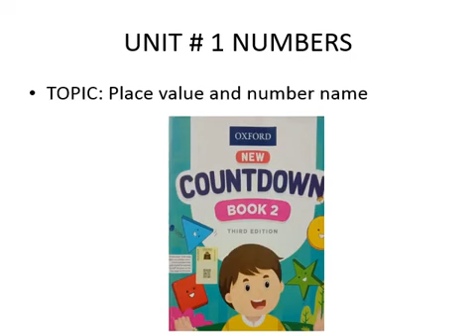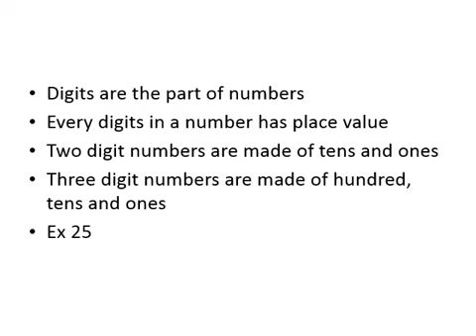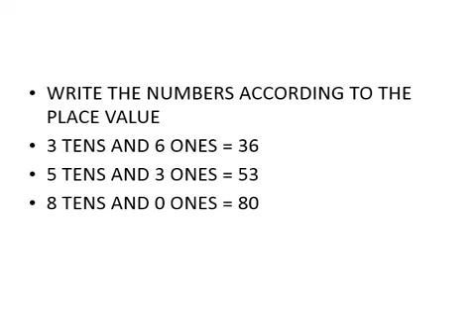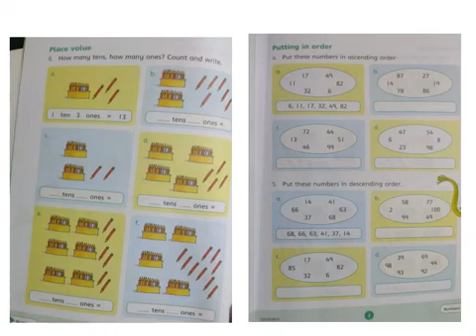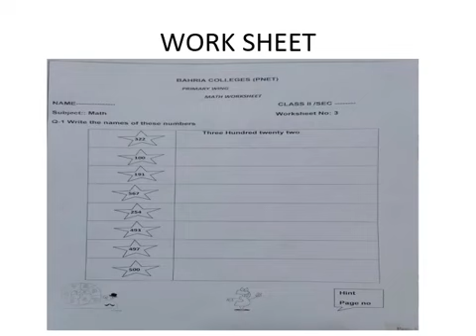2 Maths V3